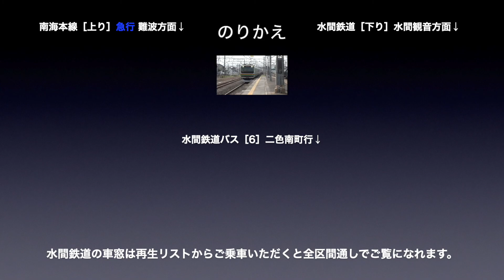南海本線 車窓［上り・14-17］泉佐野→貝塚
南海本線［上り］泉佐野→貝塚の車窓です。

■車窓案内
路線名称：南海本線
撮影方向：進行方向［右側］
列車種別：普通
車窓区間：泉佐野→貝塚
車両種別：1000系

■車窓時間
0:00 泉佐野→井原里
2:01 井原里→鶴原
3:34 鶴原→二色浜
4:55 二色浜→貝塚

■のりかえ
貝塚で
・南海本線（上り・空港急行）
・水間鉄道
・水間鉄道バス

南海本線［上り］は
普　　通：1〜40（和歌山市→難波）
空港急行：1〜9（泉佐野→天下茶屋）※天下茶屋から普通
特　　急：1〜9（和歌山市→難波）